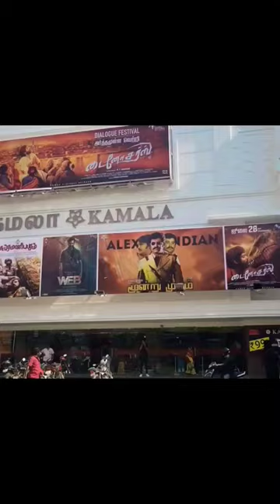💥🤯 Jailer FDFS Celebration Begins🥵🔥 Moondru Mugam Release Superstar Rajinikanth Kamala theater